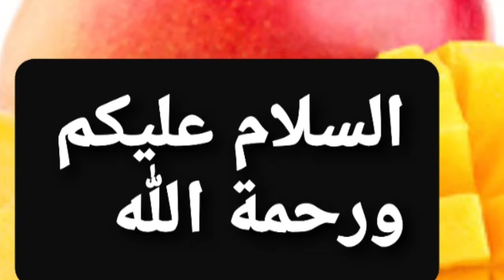Make desserts at home with only 4 ingredients ☝️ and never hesitate to make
MILK PUDDING | EGGLESS &amp; NO-BAKE | EASY MILK DESSERT

with less ingredients.

Must try Recipes

EASY RECIPES
MALAYALAM RECIPE

Loved by both kids and adults

It is a must try dish

Do share

In my recipes , not used artificial colours, or Haram ingredients.
All recipes are made of halal ingredients